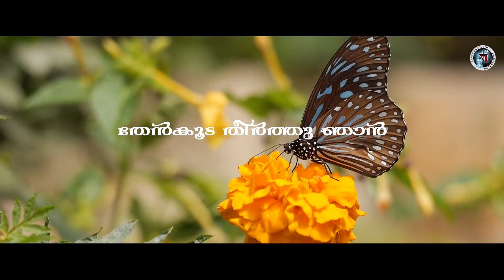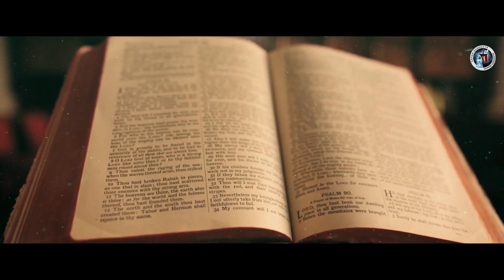THENKOODATHEERTHU NJAN|LEELAMMAJOSEPHPAYYANATTU|LAKKATTOR PONNAPPAN|ROBIN AZHAKATH.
Lakkattoor Ponnappan
✓© Copyright 10/07/2021 | Sahan Sangeeth
Produce: LEELAMMA JOSEPH PAYYANATTU
Lyrics: LeelammaJoseph Payyanattu
Orchestration Sunil O S
Vocal Robin Azhakath
Marketing: SAHAN SANGEETH

'തേൻ കൂടതീർത്തു ഞാൻ കണ്ണീർ കണങ്ങളെ
സൂക്ഷിച്ചു വച്ചിടാം  തേൻ തുള്ളിപോൽ
കൂടെച്ചിരിക്കുവാൻ  ആവാത്ത ചുണ്ടത്ത്
തൂമന്ദഹാസം ഞാനൊരുക്കിത്തരാം.

നീയെൻ കണ്ണിലുണ്ണി- (2)

ഞാനൊന്നിനൊന്നും പോരെന്ന് കരുതി നീ
ആരാരുമില്ലെന്നു് ചൊല്ലിടല്ലേ.
ജ്ഞാനവും ശേഷിയും എഴഴകും നൽകി
ഞാനെൻ കൈവെള്ളയിൽ കരുതി വയ്ക്കാം.
നീയെൻ കണ്ണിലുണ്ണി. (2)

വീടും വിലാസവും ഇല്ലെന്ന ഓർമ്മയിൽ തേങ്ങുന്നതെന്തിനെൻ പൊൻ മകനെ
പൂർണ്ണവിലാസവും ഭവനവും ഞാനഅല്ലോ
പൂവീടും വാസവും ഞാൻ ഒരുക്കാം
            നീയെൻ കണ്ണിലുണ്ണി
           ലീലാമ്മ ജോസഫ് പയ്യനാട്ട് ✓

YouTube_Warning_Notice
The Copyright of this video is owned by Sahan Sangeeth.